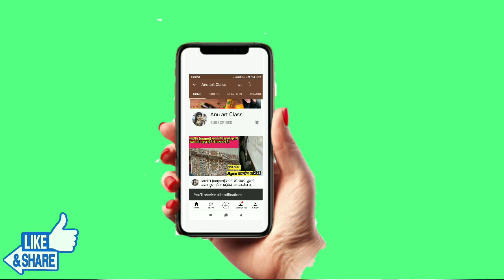Homemade अचारी मिर्ची बनाने का सही तरीका ।The right way to make Home Made Achari Mirchi.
gharparkaisebantihaiAcharki mirchi.
AnuartclasshomemadeAchari mirchi.
Acharkimirchibananekasabse aasan aur best tarika.

Achar wali mirchi
Achar wali mirchi ka masala.
fry karne ke liye tel.
aadha chammach haldi .